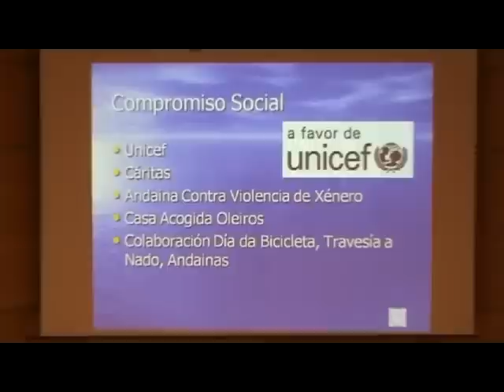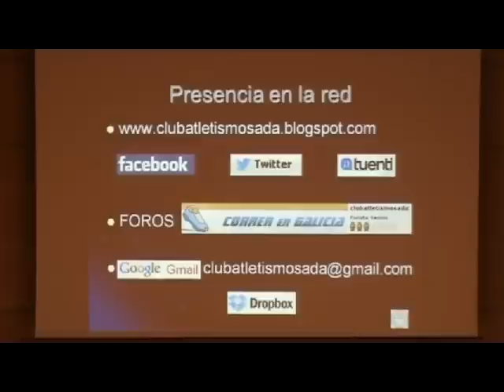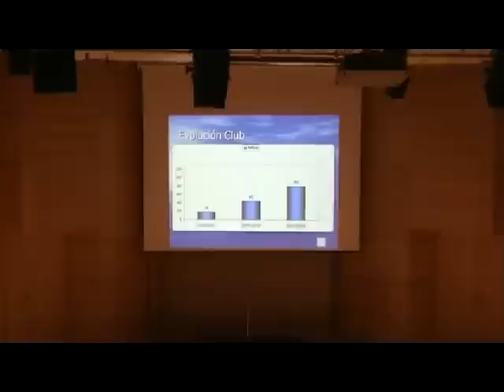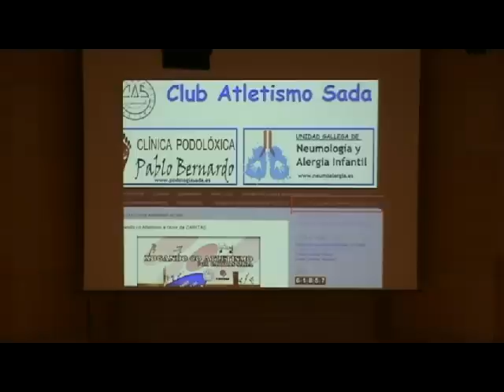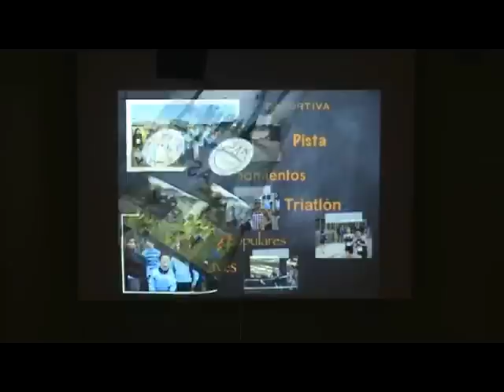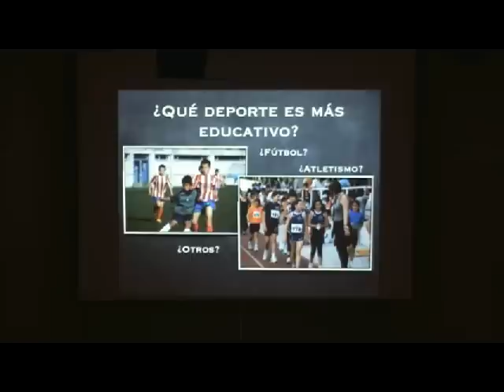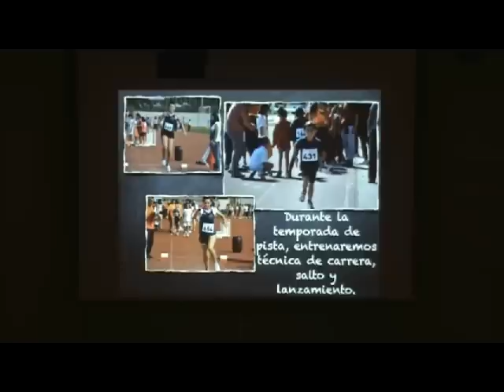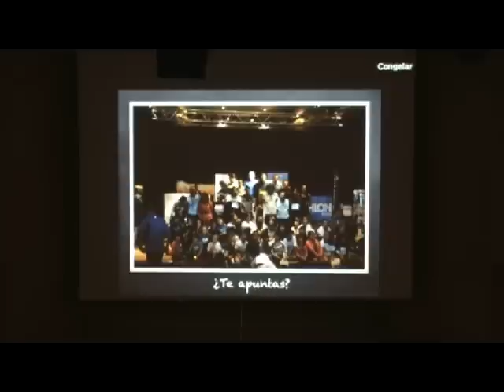Video 2 Presentación CAS Temporada 12 13